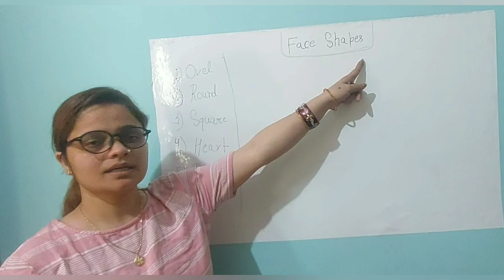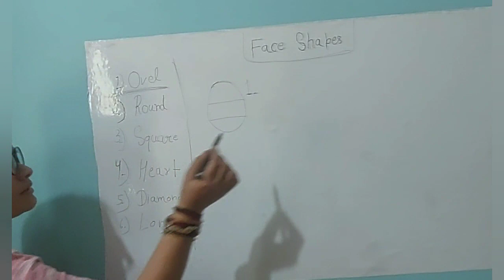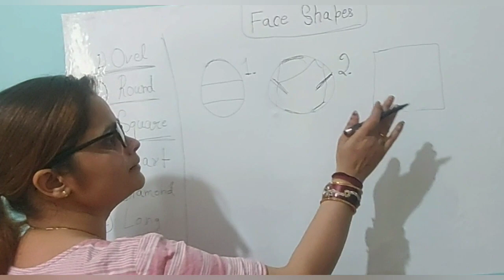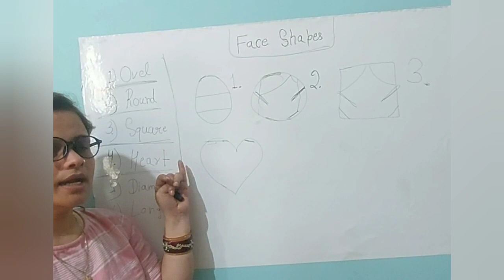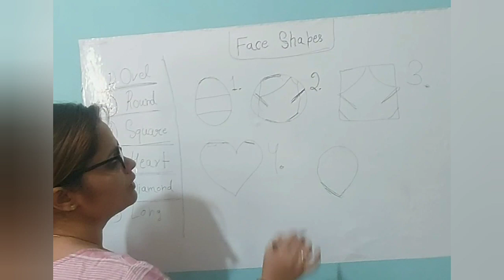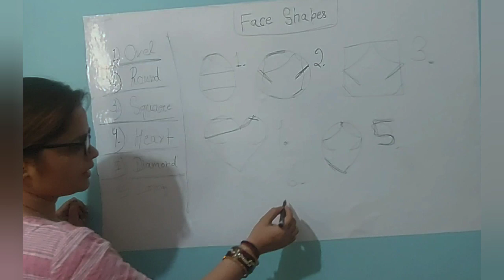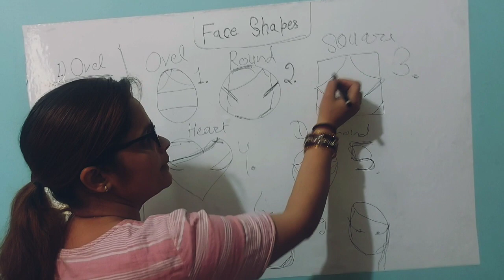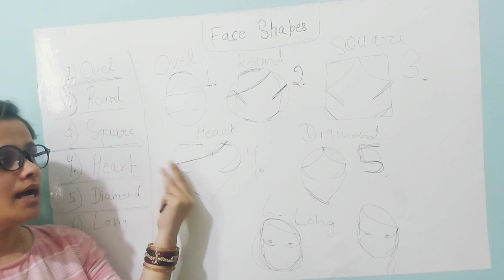6 अलग अलग चेहरे के हिसाब से मेकअप और हेयरस्टाइल/Beauty parlour/6Face Shape Makeup And Hairstyles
Hair straightening
Beauty Salon
Short
Short